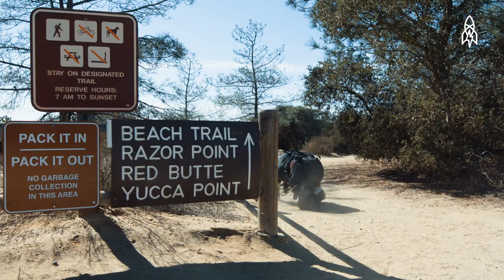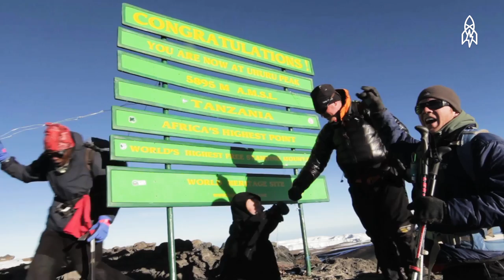Mountain Climbing with No Limbs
When he was young, Kyle Maynard's dream was to become a professional athlete. Born with a condition that left him without legs or arms, Kyle never stopped pursuing that goal. In high school, he was a champion wrestler at the state level. In his 20s, he became an MMA fighter and opened his own CrossFit gym. Now, he climbs some of the tallest mountains in the world. NBD.

For more on Kyle Maynard and his work, check out his